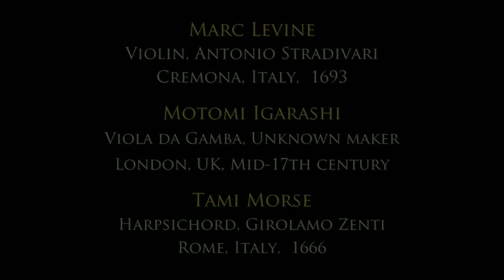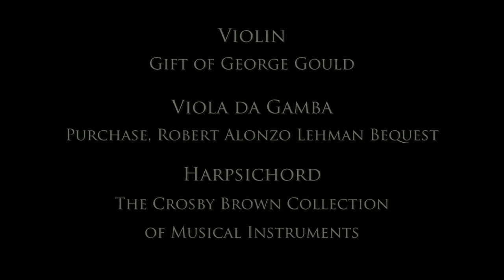Early Music Exposed - The Jigge Is Up: Dance in Shakespeare's Time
Featuring Baroque Chamber Ensemble, Flying Forms

Marc Levine
Violin, Antonio Stradivari
Cremona, Italy 1693

Motomi Igarashi
Viola da Gamba, Unknown maker
London, UK, Mid-17th Century

Tami Morse
Harpsichord, Girolamo Zenti
Rome Italy, 1666

From the New York Historical Dance Company
Dorothy Olsson, Director
Kaspar Mainz, Artistic Director
Susan Braisted
Mark DeGarmo
Niel de Marino
Mark Mindek
Patricia Rader
Maris Wolff